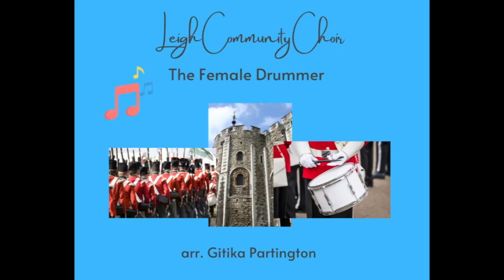60 seconds competition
We are entering a competition organised by choir community.net
Here is 60 seconds of singing.  The song is The Female Drummer arr. Gitika Partington.  The recording is from our Summer concert in July.